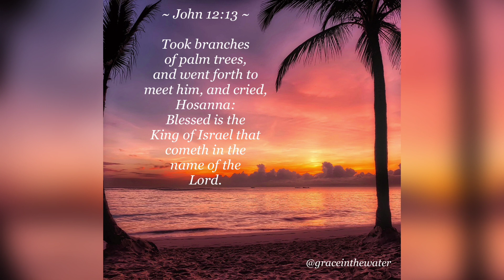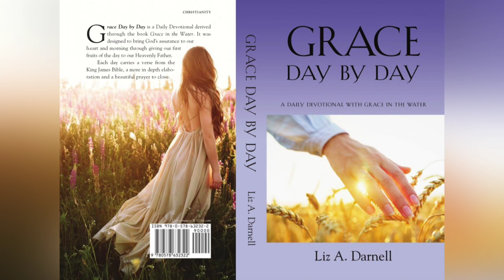04/14/24 - (Grace Day by Day - A Daily Devotional with Grace in the Water 04/14/24)